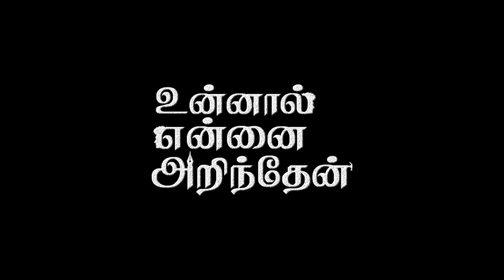Unnaal Ennai Arinthaen - Official Teaser // Loganathan Krishnan // Dreamer's Arts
Presenting to you the official teaser of Unnaal Ennai Arinthaen.

[PLEASE WEAR HEADPHONES FOR BETTER AUDIO EXPERIENCE]

Written, Produced & Directed by LOGANATHAN KRISHNAN
Actors: PREEMNATH SUBRAMANIAM @ SURESH, DINESHWARAN KRISHNAN, DHANALETCHUMY SACKARAPANI, BRENDA FAUSTINA, SARANIYA MURALI, RAJESWARI RAMAN, MALINI MURALI & ‘PUPPY’ LUCKY
Poem by VELARASAN KANNAN
Subtitles by DHANALETCHUMY SACKARAPANI
Assistant Directors & Make Up by BRENDA FAUSTINA & SARANIYA MURALI
Publicity Designs by KRISHLMD DESIGN STUDIO
Camera, Edit & VFX by  SHARVESHWARAN RAMARAU
Arts by MOGANESWARI GOPALAKRISHNAN & GAUTHEMI RAJENDRAN
Public Relation by TAMILSELVAN NAGARAJAN, NAREISHA DURAI RAJU, ARVIN RAJ NAGARAJAN & JEEVAN JOTHI GUNASEKARAN

Teaser Cut by Loganathan Krishnan